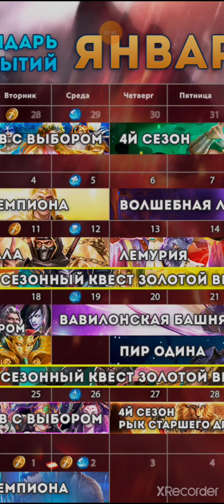Mythwars. Что ждёт на неделе. В новом Альянсе.